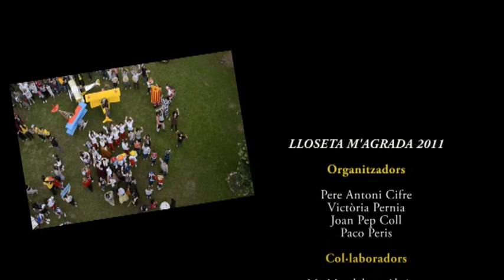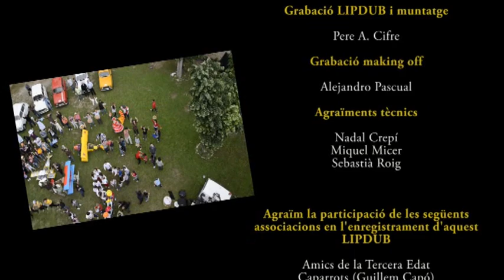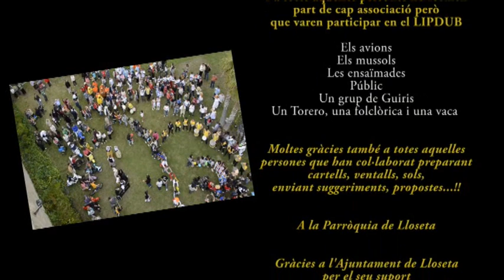LIPDUB LLOSETA. Mallorca m'agrada!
Enregistrat el 25 d'abril. Cançó "Bon dia", d'Els Pets. Amb la participació de prop de 300 persones de les diferents entitats del poble. Organitzat pels joves de Lloseta i per l'Obra Cultural Balear de Lloseta. Lloseta m'agrada!

Tota la campanya:
mallorcamagrada.cat
ocb.cat